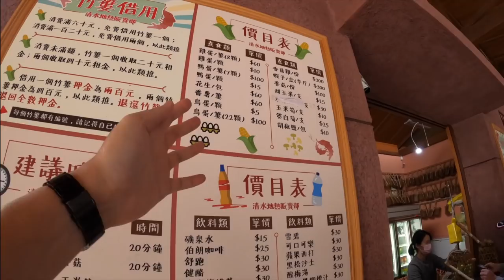【宜蘭 / 清水地熱 / 安農溪分洪堰 / 三小行程 】三小時行程 摩西分海宜蘭版